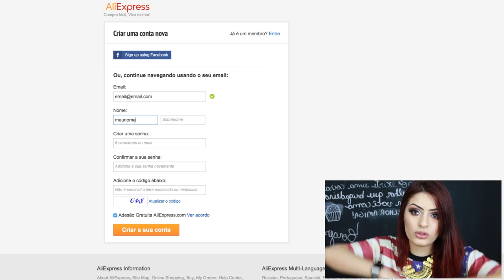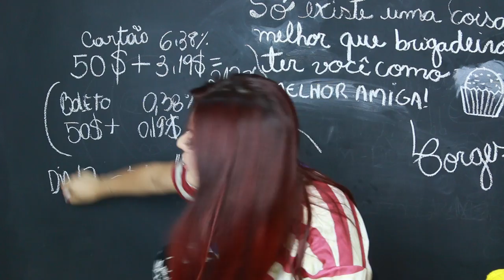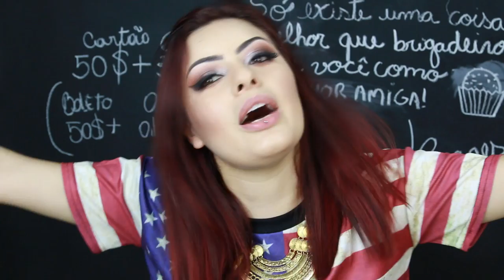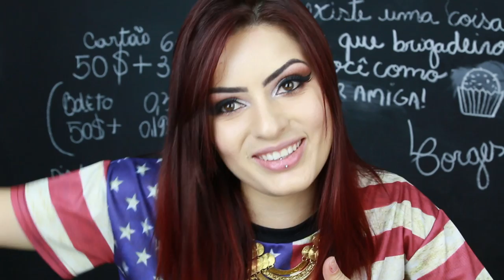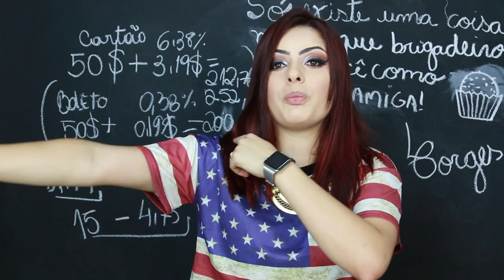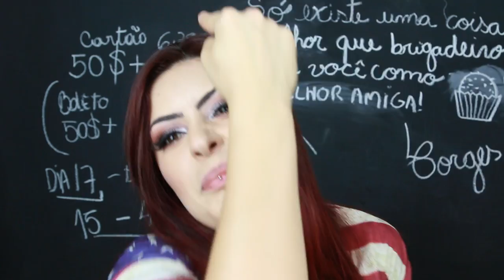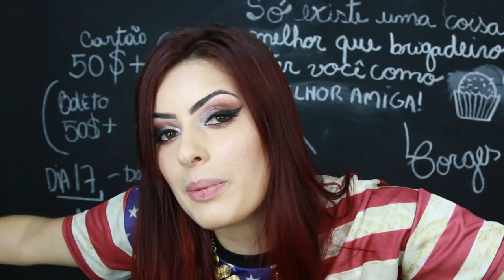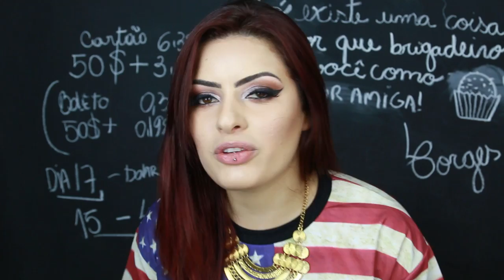TUDO O QUE VOCÊ PRECISA SABER SOBRE O ALIEXPRESS | KIM ROSACUCA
Kimberli Carvalho
Complemento: Apto 115
Cidade: Curitiba
Estado: Paraná
CEP: 81110010